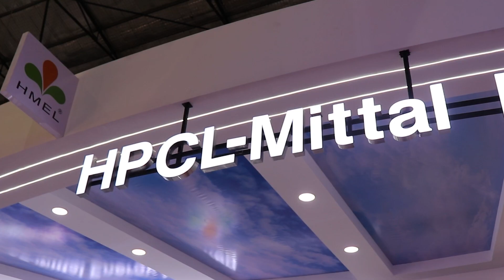HMEL's Innovations Unveiled at Plastivision India 2023 | Exclusive Interview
Join us for an exclusive interview with Mr. Rajendra Gupta, HMEL (HPCL - Mittal Energy Limited) as they showcase their groundbreaking innovations and advancements in the petrochemical industry at Plastivision India 2023. Gain insights from industry experts as they discuss the challenges and opportunities in the ever-evolving landscape of the polymer market. Don't miss this in-depth conversation that delves into the intersection of technology, sustainability, and innovation.